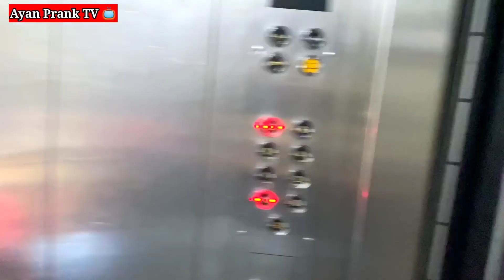Mammi Mari Rupa wali Chaddi Kha ghi🤣| Shila Anti Papa ke saat 😂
Mammi Mari Rupa wali Chaddi Kha ghi 🤣 || Shila Anti Papa se pyar karti hai 😁😂  ‎@Vicky Vlogs KXJ

All Credit :- @AYAN PRANK TV